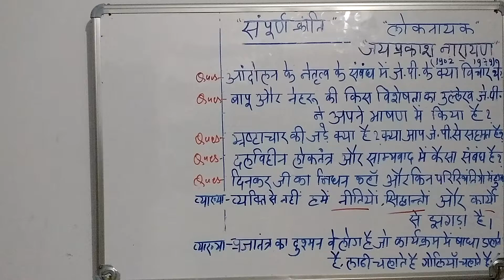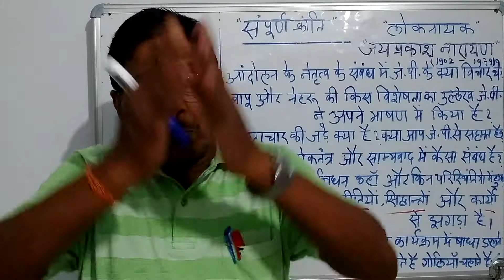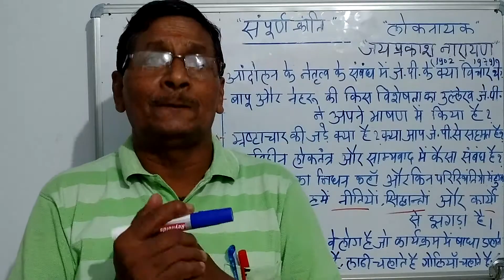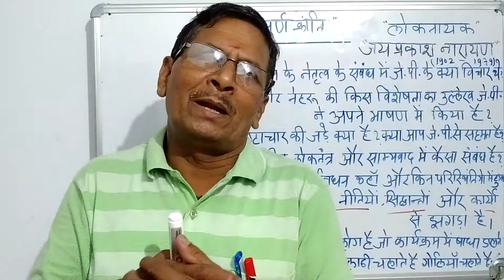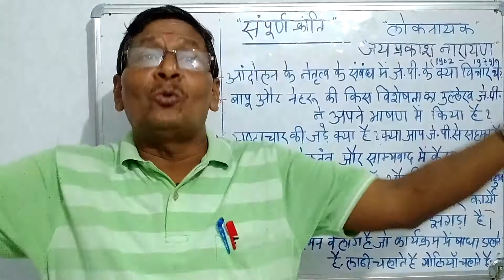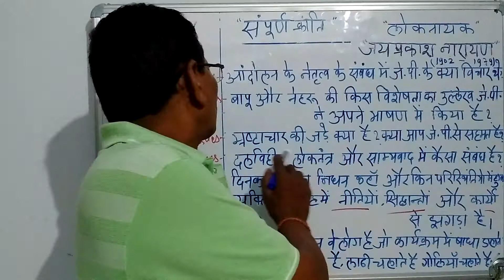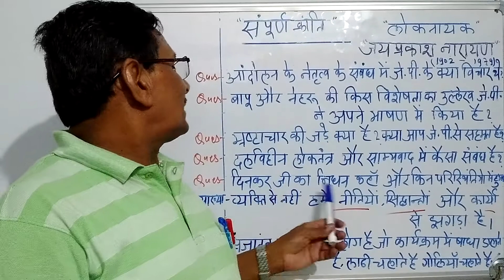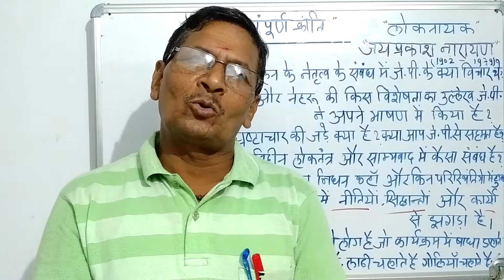संपूर्ण क्रांति , लेखक-जयप्रकाश नारायण / कक्षा-12वी